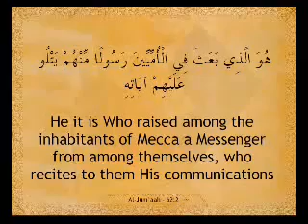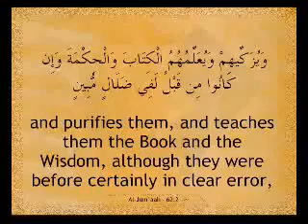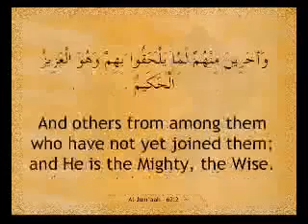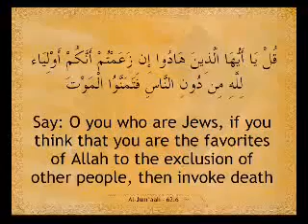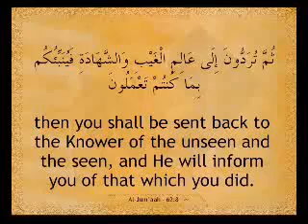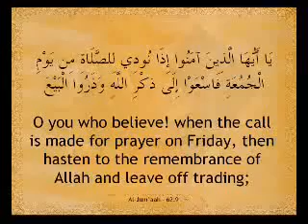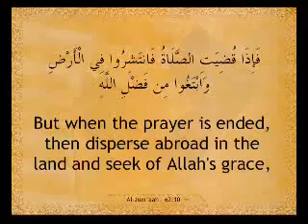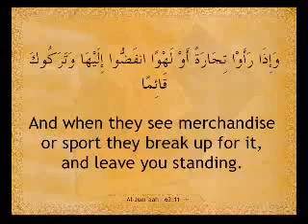23 May 2022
How to enjoy your press listen to this video